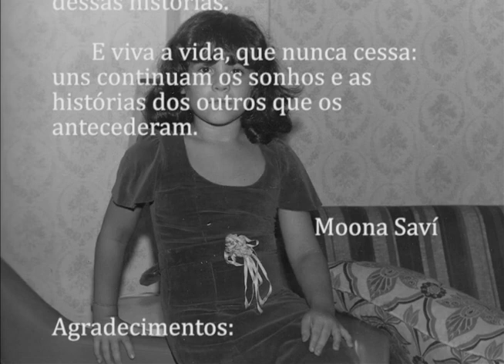Outro Tempo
do CD Uma Chave Pro Amor,
de Moona Saví

Vídeo feito com fotos antigas

Agradecimentos:

Nossas famílias
Ana Paula Fumian
Chico Chagas
Fernando Medeiros
João Prista
Manoel Machado
Vuldemberg Farias

Outro Tempo está no CD "Uma Chave Pro Amor"

Edição de vídeo:
Marcos Vampa

Produção, Direção Musical e Arranjos: Marcos Vampa
Gravado e Mixado no Estúdio Eco Som em 2009/2010
Sistema Pro Tools HD
Técnico de som: Paulo Carvalho
Assistente: Diego do Valle
Operação de Pro Tools HD: Marcos Vampa
Mixado por Álvaro Alencar
Masterizado por Ricardo Garcia no estúdio Magic Master

Teclados e Samplers: Marcos Vampa
Programação de Bateria: Marcos Vampa e Diego do Valle
Percussão: Marco Lobo (gravado no Estúdio Carioca / Daniel Cheese)
Baixo: Jean Campelo / Diego do Valle
Guitarras: Paulo Marconi / Paulo Ferro / João Gaspar
Violões: Paulo Marconi / Diego do Valle
Vocais: Moona Saví

(Moona Saví)

Eu ontem acordei e tive a sensação de ter estado em outro tempo
Eu ontem acordei e tive a emoção de ter estado com você
Eu ontem acordei e não ligo pra quem n„o acreditar
Que ontem eu sonhei e estive com você em outro lugar

E essa coisa de sonhar é só pra quem acreditar
E essa coisa de sonhar é só pra quem sabe sair do chão

Eu ontem não busquei nenhuma explicação  sentia só felicidade
De ter sua presença acalmando o coração
E era tanta a claridade
Eu ontem acordei e não tive vontade de chorar
De uma forma estranha eu estive com você em outro lugar